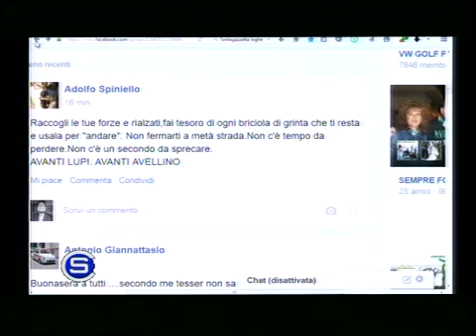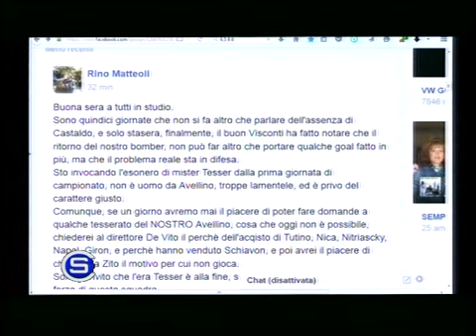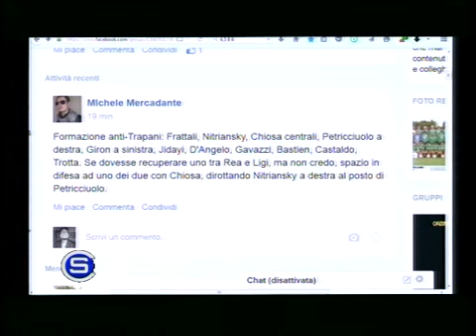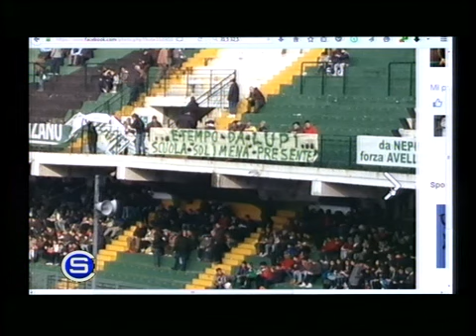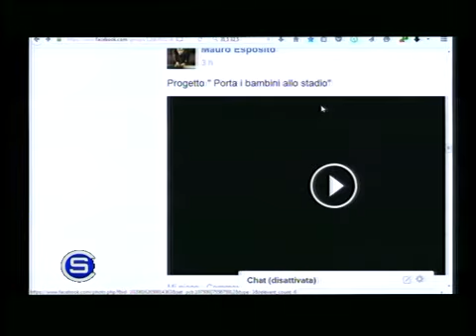Contatto Sport - Avellino-Perugia 1-2 - 30 Novembre 2015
Si analizza a fondo la brutta sconfitta casalinga contro il Perugia.  In studio con Domenico Zappela, Leonardo D'Avenia e Sarah D'Agostino il Preparatore Atletico dei portieri dell'Ischia Pasquale Visconti e il giornalista Pasqualino Magliaro.